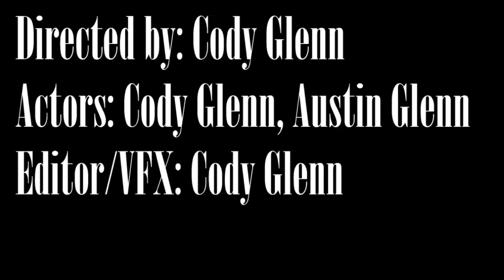Stage 1: A Short Action/SciFi Film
In this Action/SciFi film, a man is startled when someone attacks him and pulls him behind a tree. But things get even weirder after that. This film is to prove that you don't need tons of actors and stunts to make a cool action or scifi film.
Actors:
Cody Glenn, Austin Glenn
VFX/Editor:
Cody Glenn